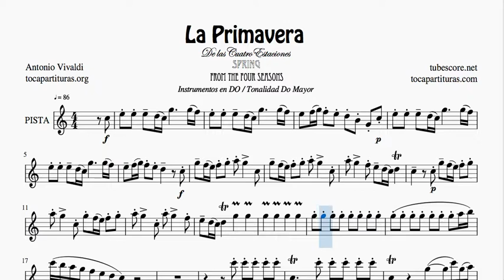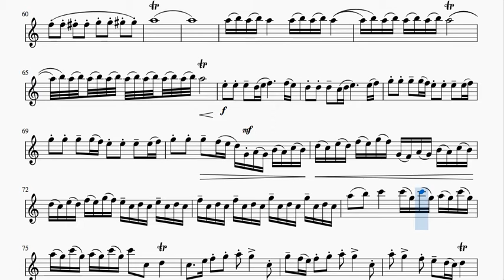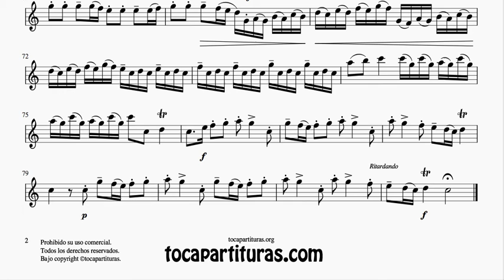Spring Vivaldi Four Seasons Sheet Music for C Instrummets KARAOKE TRACK Full Sheet Music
Buy others PDF & MIDI Sheet Music by selecting in the section "INSTRUMENT" (your instrument) and choosing the musical scores you want to buy

1000 JPG free for your instrument in this list (search by alphabetical order)